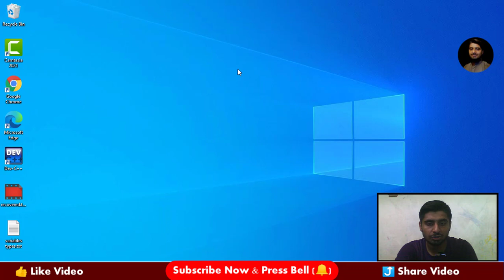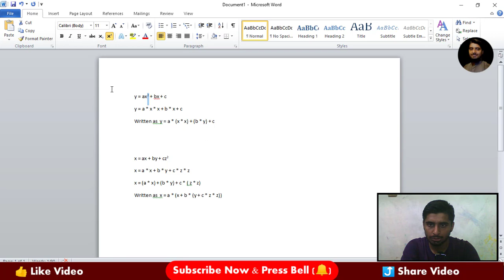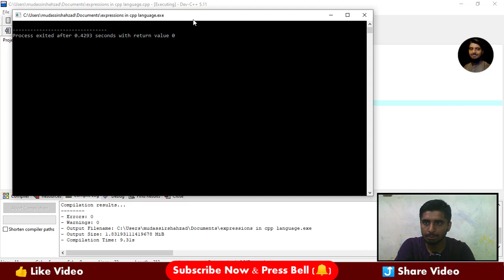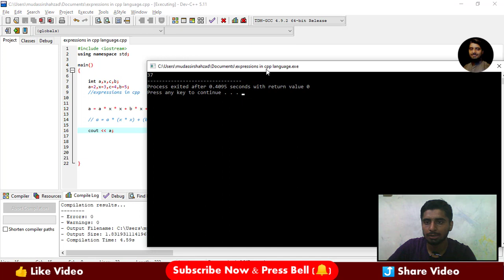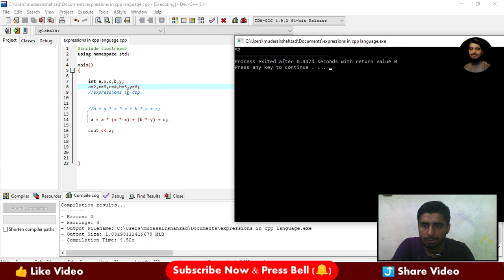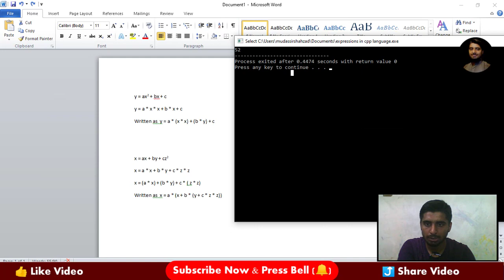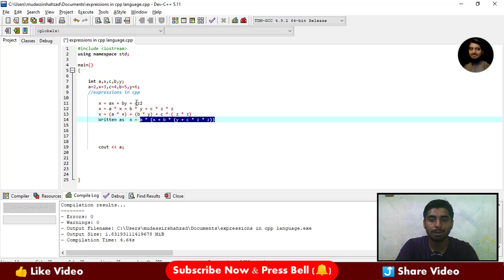EXPRESSIONS IN CPP | CPP COURSE | SOFTWARE ENGINEERING COURSE PRACTICAL • S1 EPI-012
Topic : EXPRESSIONS IN CPP | CPP COURSE | SOFTWARE ENGINEERING COURSE PRACTICAL • S1 EPI-012
Venue